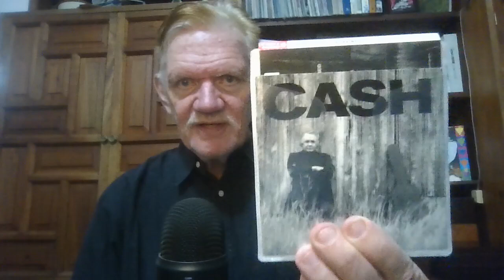133 Favorite Artists #109